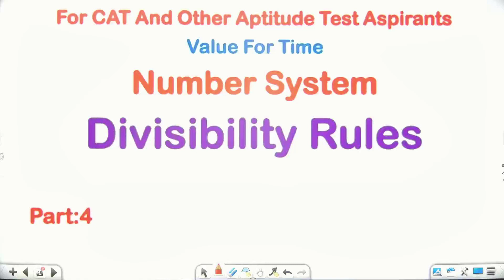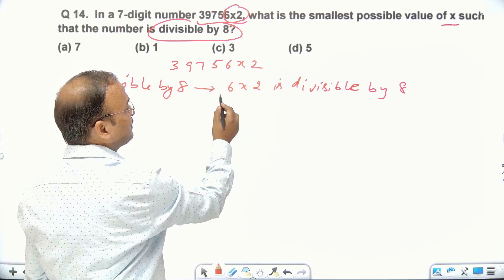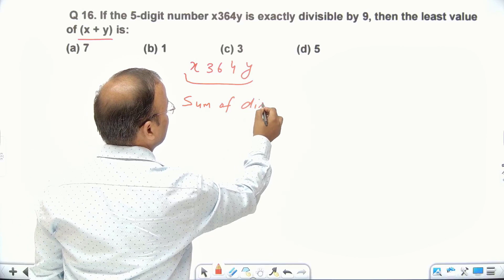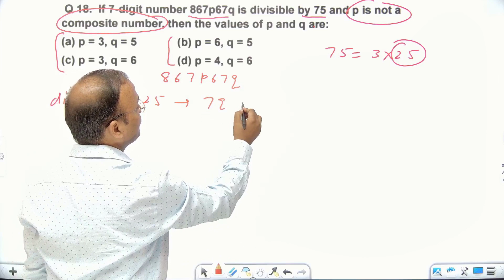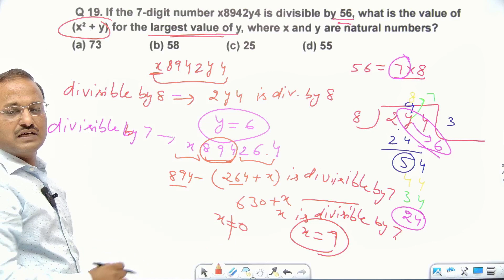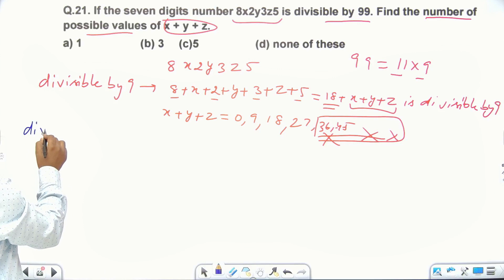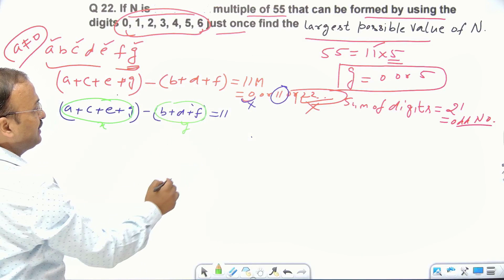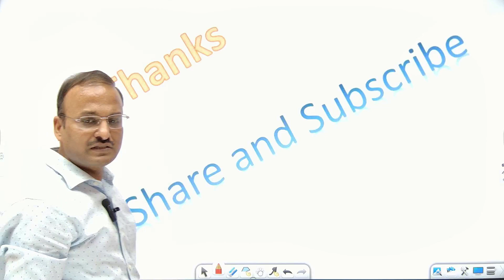CAT | Number System | Divisibility Rules || Part 17 || Value For Time | Kamal Kumar